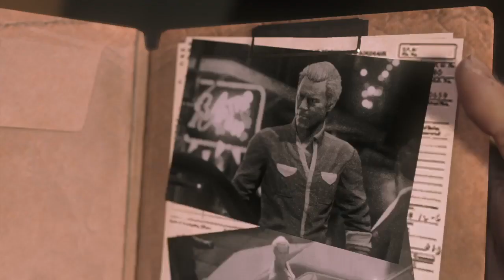Mafia III gameplay frank file